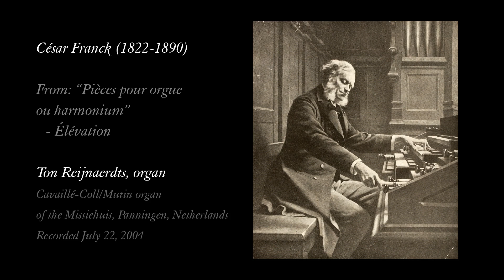César Franck - Pieces pour orgue ou harmonium: Élévation. Ton Reijnaerdts, organ at Panningen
César Franck -  Pieces pour orgue ou harmonium: Élévation. Ton Reijnaerdts, Cavaillé-Coll/Mutin organ at Panningen